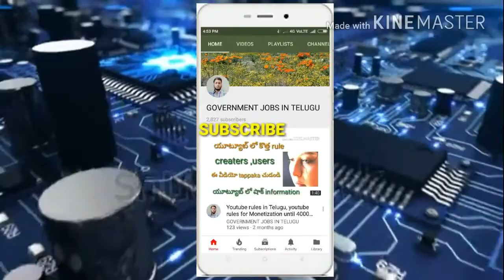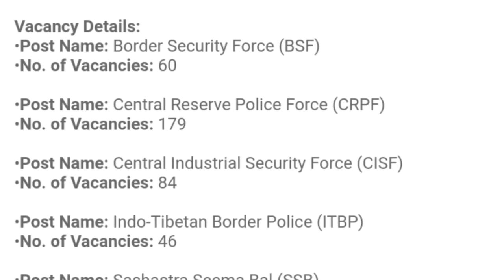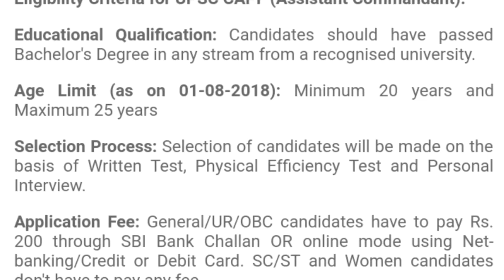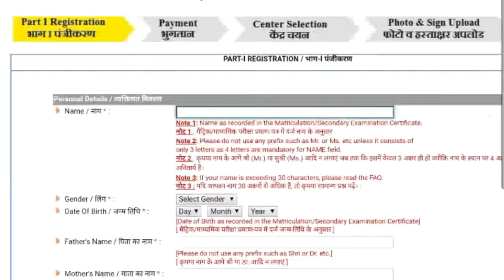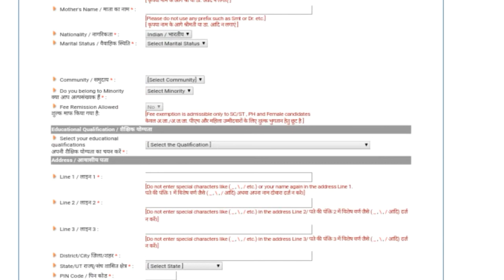Upsc recruitment 2018 /CENTRAL GOVERNMENT-JOB'S 2018 /defense jobs/central-government-jobs in telugu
upsc recruitment 2018 apply online 438 job vacancies january 2018,

central government jobs in india,